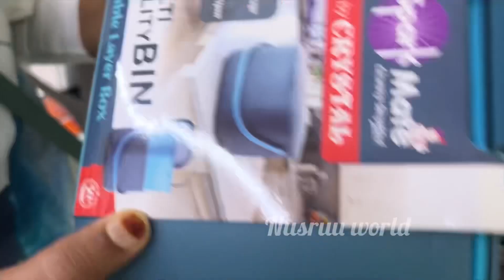Cleaning day 3 / Prayer room cleaning// Ramadan deep cleaning// giveaway വിന്നറിനുള്ള സമ്മാനം കാണാം